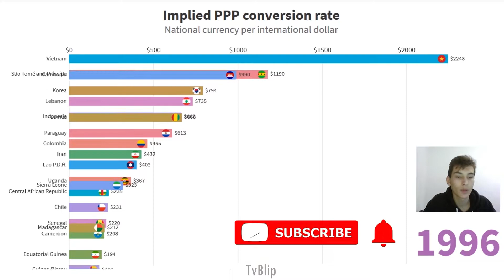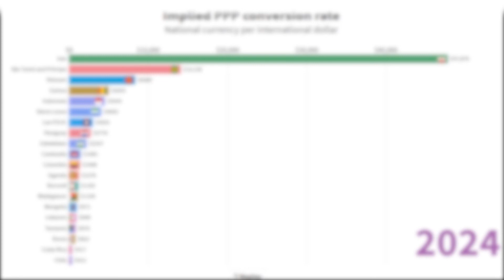TOP 20 Countries by Implied PPP conversion rate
Data Visualized video shows TOP 20 Countries by PPP conversion rate (current international $) History ranking since 1980 to 2018.

What Is Purchasing Power Parity (PPP)?

One popular macroeconomic analysis metric to compare economic productivity and standards of living between countries is purchasing power parity (PPP). PPP is an economic theory that compares different countries' currencies through a "basket of goods" approach.

Data sourse statistics World Bank databases